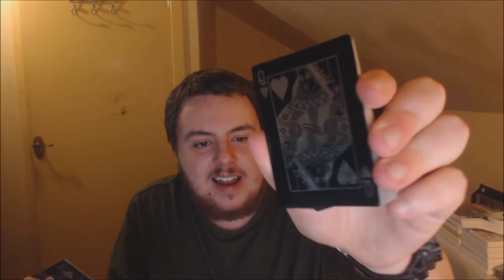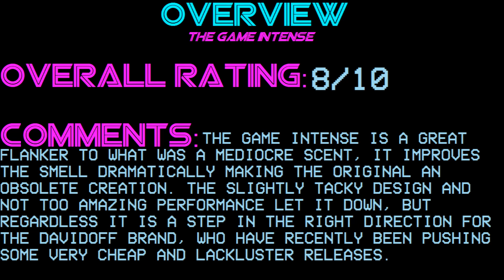Fragrances with Lex - The Game Intense by Davidoff (2013)